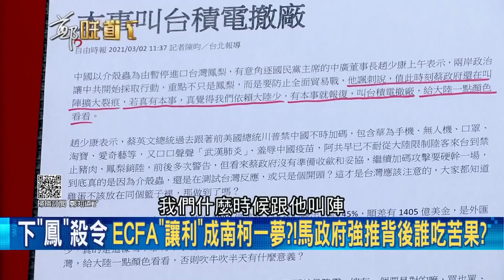趙少康開嗆蔡政府..像極中國耍流氓手段?范世平批:跟著對岸步調走..2024選不了成定局?｜鄭弘儀 主持｜【鄭知道了精選】20210302｜三立iNEWS